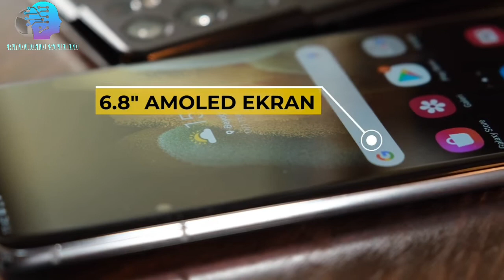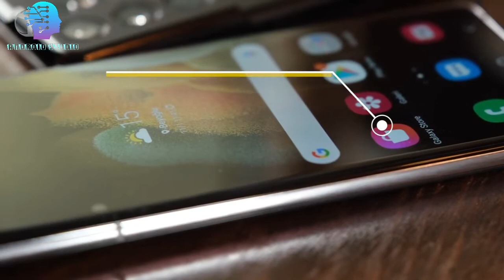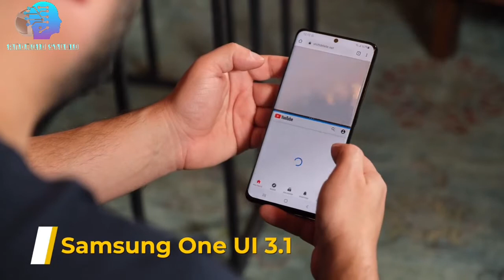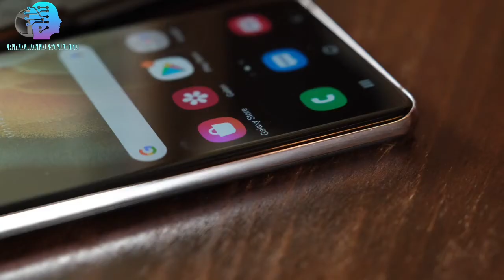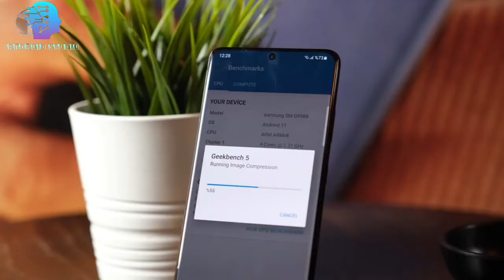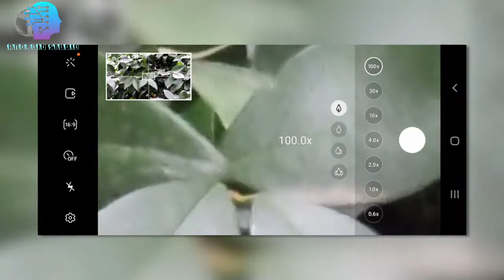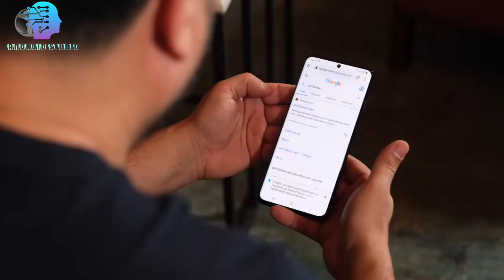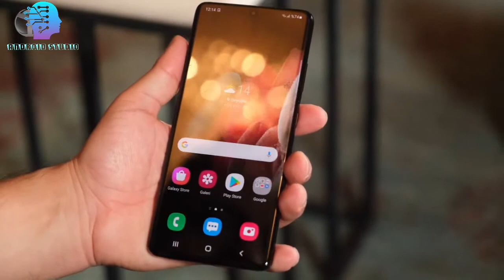Samsung Galaxy S21 Ultra inceleme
Android Studio Mingecevir
Tunar Music Studio terefinden qorunur
Baska kanallarda yayimlanmasi qeti qadagandir eks teqdirde sikaet olunacaq.
Əlaqə nöm 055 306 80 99